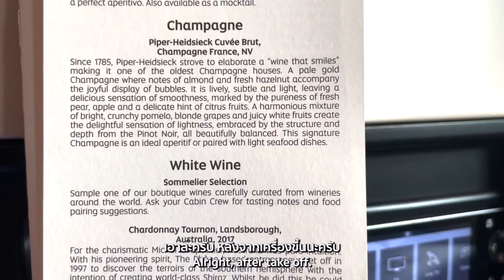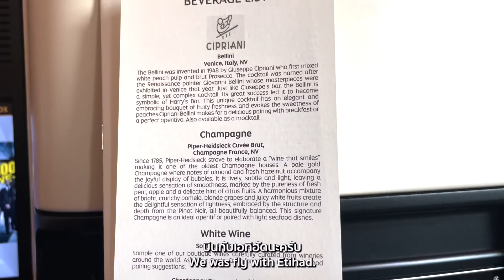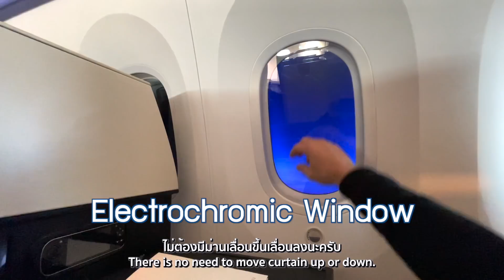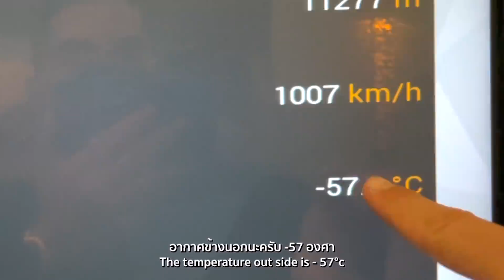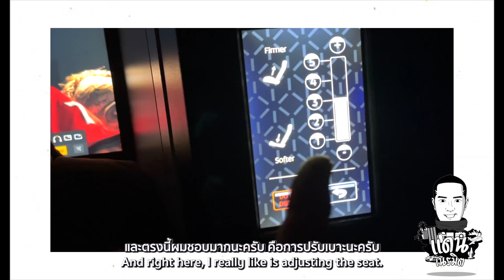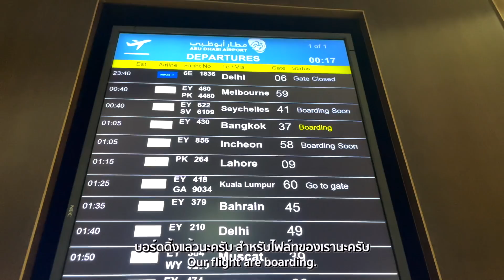[Dan Neramit in Europe EP.10] - จ่ายตั๋วราคาสุดโหด มาเจอแบบนี้ Business Class !!??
ในฐานะนักเดินทาง ผมขอมาแชร์ประสบการณ์ตรงที่เพิ่งเจอมาสดๆร้อนๆกับการบินกลับไทย ไฟลท์ล่าสุดครับ
ต้องบอกว่าเรายอมจ่ายค่าตั๋วที่แพงมากสำหรับการบิน Business Class เที่ยวเดียว (One way) จากยุโรปเข้าภูเก็ต แต่สิ่งที่เจอหลายอย่างไม่ได้เป็นไปตามคาดครับ